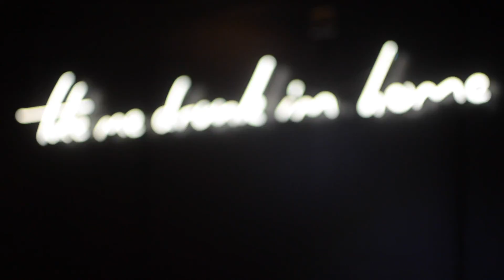Shizznigh Open Mic Night// SAYNE Sessions